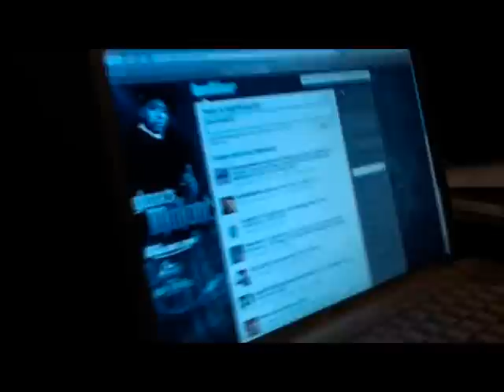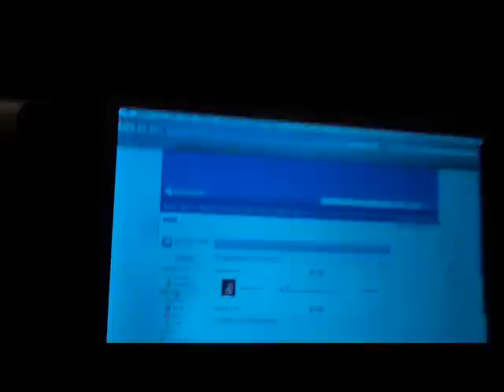G Malone interview on KOD Tour Bus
Dat Muthafucka Steve caught up with Glasses Malone on tour in 2009 chopped with him about his new projects and touring with the infamous Tech N9ne!!!